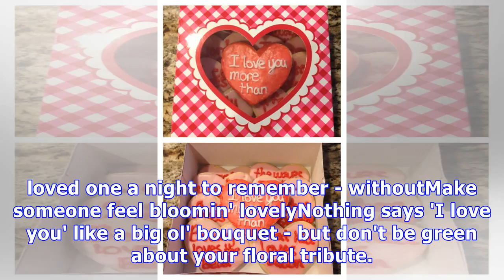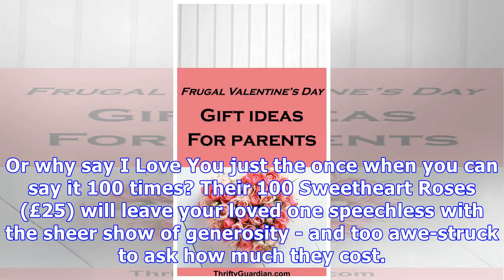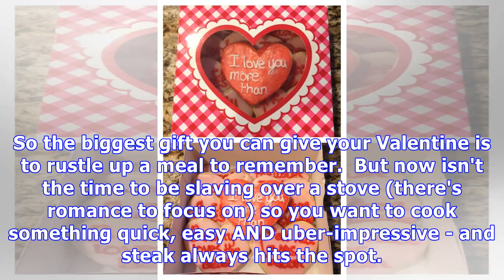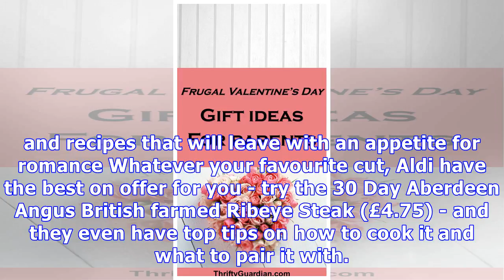Ultimate gift guide for a thrifty Valentine’s Day